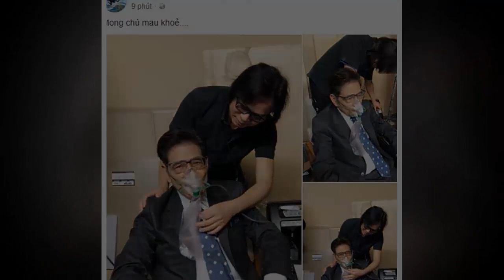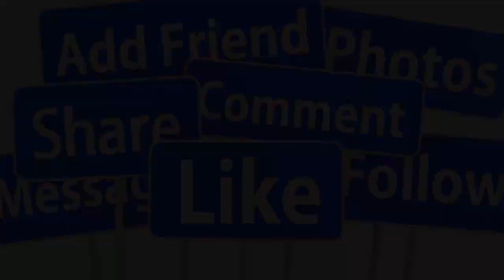🔴SÁNG 9/1 : VĨNH BIỆT MC NGUYỄN NGỌC NGẠN "RA ĐI "TUỔI 80 SAO VIỆT TIẾC THƯƠNG